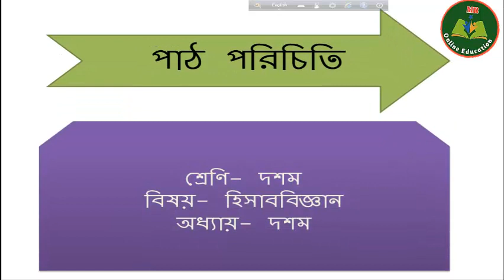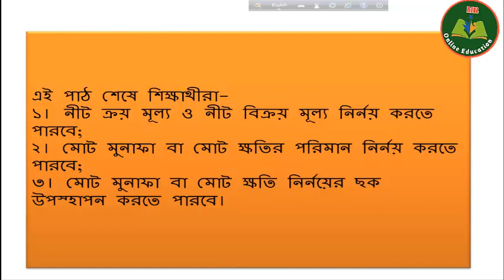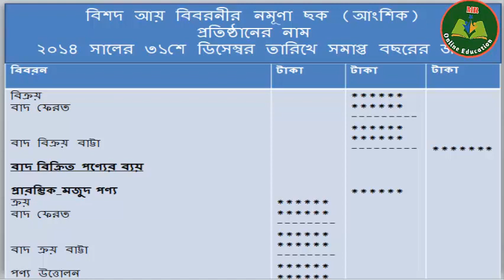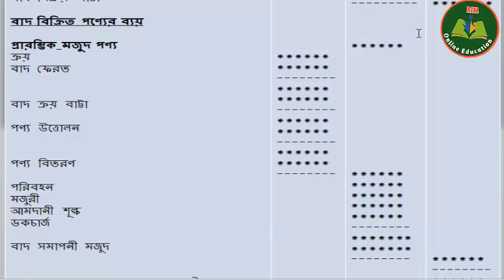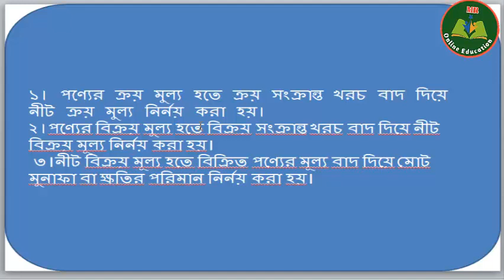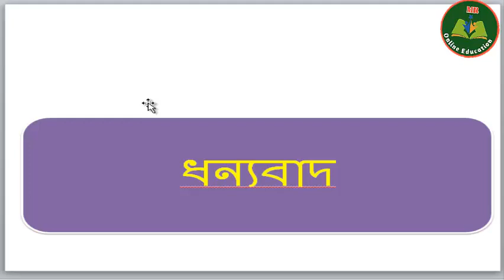আর্থিক বিবরণী Class: 01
নিট ক্রয়, নিট বিক্রয়, মোট মুনাফা/ মোট ক্ষতি নির্ণয়ের ছক।